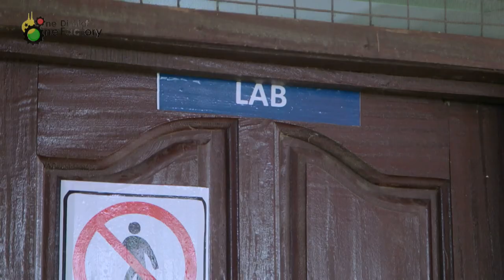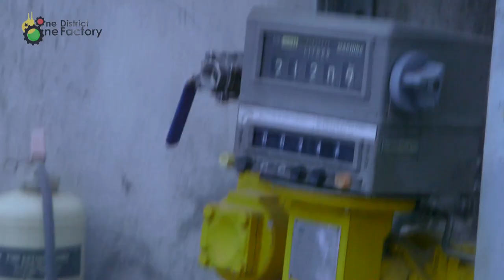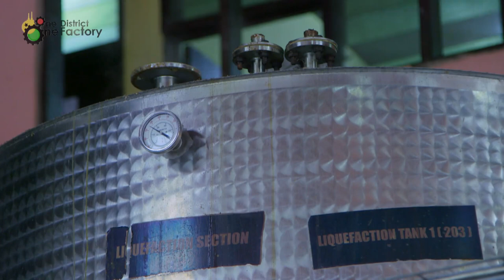THE ONE DISTRICT ONE FACTORY DOCUMENTARY(1D1F). GOVERNMENT OF GHANA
Processing cassava into ethanol and CO2 in the Volta Region of Ghana. ROAD TO GHANA'S INDUSTRIALIZATION.